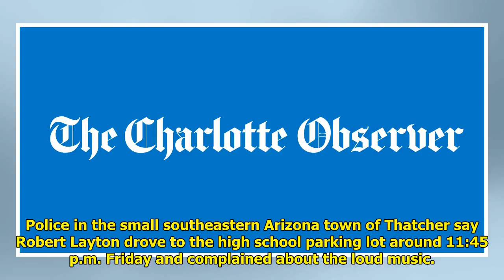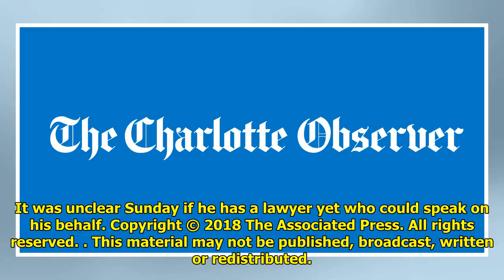Police: Man angry about loud music waves gun at school dance Tiger Time!!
Tiger Time!!